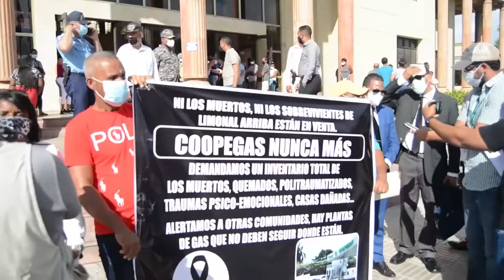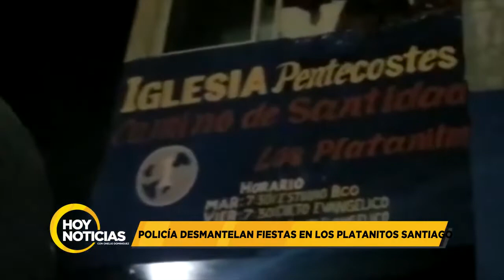INCREIBLE!! jòvenes realizan fiesta en iglesia para burlar las autoridades durante toque de queda